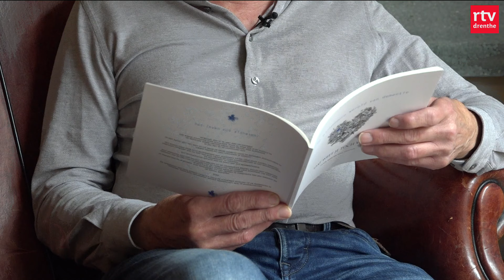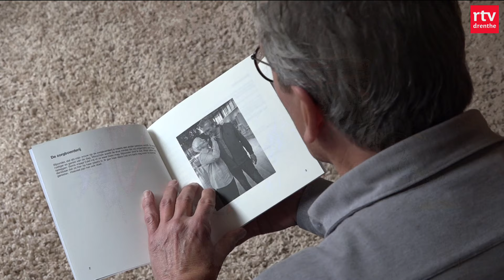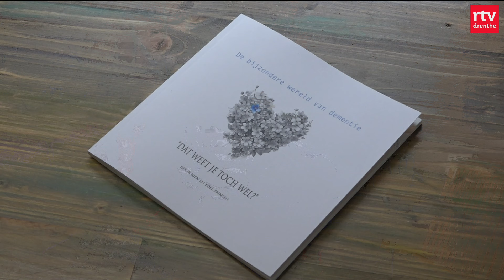FC Emmen stap dichter bij vrouwenvoetbal & het blijft oppassen in het bos | RTV Drenthe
Drenthe voorlopig nog niet af van diesel-streekbussen in het verkeer. FC Emmen stap dichter bij vrouwenvoetbal. En twee maanden na verwoestende zomerstorm blijft het oppassen in de bossen.

In deze uitzending:
00:00 - Intro
00:32 - Dieselbussen
02:54 - Bodem onderzoek
03:26 - Avebe opzoek naar aardappels
03:47 -  Vrouwenvoetbal FC Emmen
05:43 - Schade strorm
08:57 - Rondje Drenthe
10:09 - Kroketten koning schrijft boek
12:32 - Het weer